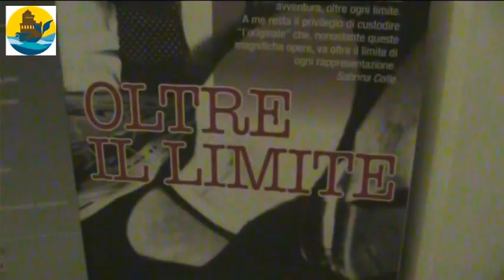IL LUOGO DELL'INCANTO: "ANTONIO ONORATO TRIO"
Servizio e montaggio di Germana Derì
Intervista ad Antonio Onorato - chitarrista
Rassegna "Il Luogo dell'Incanto" - 3^ serata
27 agosto 2016 - Castello dell'Abate

La IV Edizione del “Luogo dell’Incanto” continua sulle note del trio comporto da Antonio Onorato alle chitarre, Angelo Farias al Basso, Mario De Paola alla batteria in scena sabato 27 agosto alle ore 22 al Castello dell’Abate nel centro storico di Castellabate. Antonio Onorato è un chitarrista e compositore, in 25 anni di carriera ha pubblicato 24 album, ha suonato in prestigiosi teatri, tra cui il Blue Note di New York e ha dato vita a collaborazioni con grandi artisti, tra cui Toninho Horta, Franco Cerri, Pino Daniele. Compositore fertile e innovativo, la sua musica spazia dal jazz fusion, a temi scritti per orchestra, riuscendo ad innestare su linguaggi jazz e rock le scale della musica napoletana, fondendoli con quella afro-americana. Amato da John Scofield, Pat Metheny, Franco Cerri, Pino Daniele e Toninho Horta per la sua tecnica sempre in evoluzione. L’Assessore al Turismo e alla Cultura Luisa Maiuri sull’evento musicale: «Antonio Onorato è un musicista entrato di diritto nella storia della chitarra italiana e sono sicura che saprà stupirci, ancora una volta, con il suo stile originale».